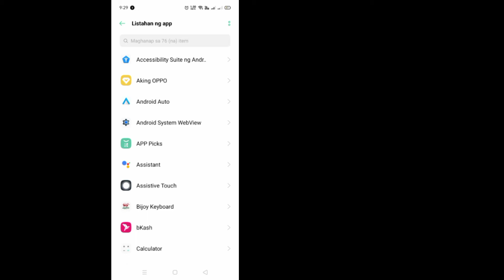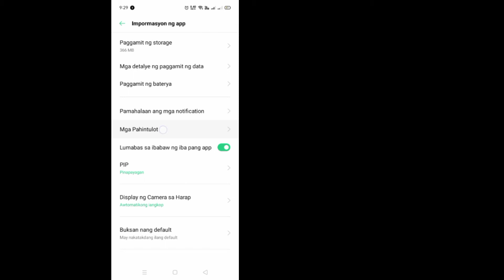Paano Tanggalin ang Meta Ai Mula sa Messenger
Sa video na ito, ipapakita ko sa iyo kung Paano Alisin ang Meta Ai Mula sa Messenger

 Kung gusto mong alisin ang meta ai mula sa messenger, patuloy na panoorin ang video hanggang sa huli .ito ay napakasimple at madaling proseso.  Kung mayroon kang anumang mga katanungan, mangyaring mag-iwan ng komento sa ibaba.

 Ang iyong mga katanungan

 meta ai

 messenger meta ai

 tanggalin ang meta ai sa messenger

 paano tanggalin ang meta ai sa messenger